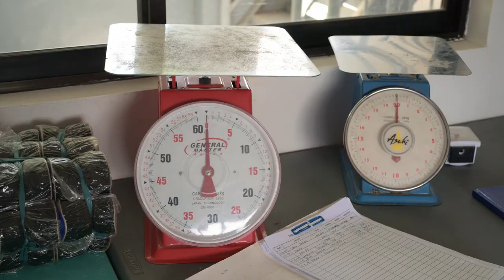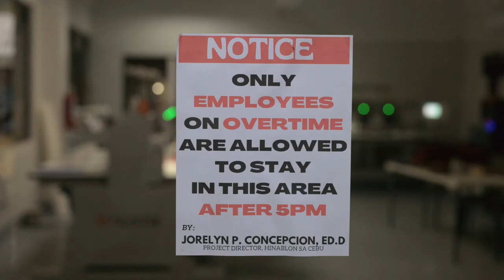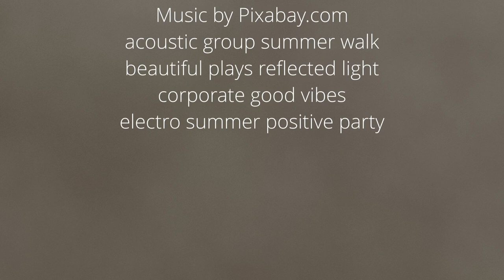Old tradition saved - handwoven fabrics in Argao / Cebu/ Philippines - Hinablon sa Cebu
I really enjoy activities, traditions and food from the past, whereever I can find them. Here is a lovely example of an almost extinct tradition. In the former times people could not just go to the mall and buy textiles. They had a handloom and made it. Now you can find a revived version in the 'Cebu Technological University - Argao Campus' where 25 looms are in action to produce wonderful products. From scarfs to large sheets and textiles as a basis for lovely tailorship.

The video provides a small glimpse into the making and wearing of Argao's pride. Thanks a lot for Dr. Jorelyn P. Concepcion, Project Director Hinablon sa Cebu and Miss Mildred Martinez, Product Development Hinablon sa Cebu and of course the lovely models organized by Miss Aprol Mae F. Campos.

Good Vibes
Action Alexi

Video by f16plus